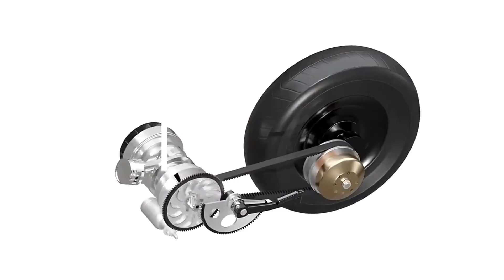CVT Series Part 2: Components of Primary and Secondary Pulley.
CVT Series Part 2: Components of Primary and Secondary Pulley powered by Daytona Philippines